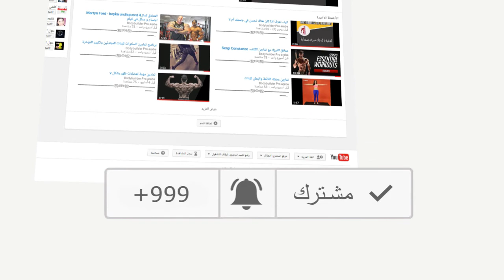ماهو الكرياتين فوائده وجرعاته وأنواعه بدون احتكار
▬▬▬▬▬▬▬▬▬▬▬(ஜ۩۞۩ஜ)▬▬▬▬▬▬▬▬▬▬▬
للمزيد إلتحقوا بنا على :
▬▬▬▬▬▬▬▬▬▬▬(ஜ۩۞۩ஜ)▬▬▬▬▬▬▬▬▬▬▬

الكيراتين في مصر,
الكرياتين وكمال الاجسام,
الكرياتين وطريقة استعماله,
الكرياتين قبل وبعد,
الكرياتينين والكلى,
الكرياتين لبناء العضلات,
الكرياتين للتضخيم,
الكيراتين للشعر,
الكرياتين والتنشيف,
الكرياتينين,
الكرياتين,
الكيراتين الطبيعي,
الكيراتين للرجال,
الكرياتين يؤخذ قبل او بعد التمرين,
هل الكرياتين يزيد الوزن,
كيف يستعمل الكرياتين,
كيف يستخدم الكرياتين,
ماذا يفعل الكيراتين في الشعر,
ماذا يفعل الكرياتين,
اين يوجد الكرياتين,
كيف يعمل الكيراتين,
الكيراتين واضراره,
الكرياتين وفوائده,
الكرياتين وطريقة استعماله للرجال,
الكرياتين وطريقة استعماله للشعر,
الكرياتين والكلى,
الكرياتين والجنس,
الكرياتين وقت التنشيف,
ما هو الكرياتين,
هل الكيراتين مضر للشعر,
هل الكرياتين مفيد للشعر,
هل الكيراتين مضر للحامل,
ما هو الكيراتين للشعر,
كيف نستخدم الكيراتين,
نوعيات الكرياتين,
نوعيه الكيراتين,
كيف أستعمل الكرياتين,
الكرياتين مع حسن المهندس,
الكرياتين مونوهيدرات,
الكرياتين ميكرونيزد,
الكرياتين مكملات غذائيه,
الكرياتين مع الواي بروتين,
الكرياتين مكمل غذائي,
خلط الكرياتين مع البروتين,
الكرياتين للتنشيف,
الكيراتين للشباب,
الكرياتين للجسم,
الكرياتين للعضلات,
الكرياتين للبنات,
الكرياتين لكمال الاجسام,
الكرياتين كمال الاجسام,
الكرياتين كمال اجسام,
كيفية استعمال الكرياتين,
كيف عمل الكيراتين,
كيفية عمل الكيراتين,
كيف استخدم الكرياتين,
كيفيه استعمال الكرياتين للشعر,
الكرياتين قبل وبعد للرجال,
الكرياتين قبل او بعد التمرين,
الكرياتين قبل التمرين,
الكرياتين في الدم,
الكيراتين في العراق,
الكيراتين في الشعر,
الكرياتين في الكلى,
الكرياتين في التنشيف,
الكرياتين في الدم مرتفع,
الكرياتين في الجسم,
الكرياتين فوائده واضراره,
الكرياتين في البول,
غيو الياسري الكرياتين,
مكمل غذائي الكرياتين,
الكرياتين عالى,
تأثير الكرياتين على الشعر,
عمل الكيراتين للرجال,
عمل الكيراتين للشباب,
علاج الكيراتين,
طريقه عمل الكيراتين للرجال,
عمل الكيراتين بالبيت,
خطوات عمل الكيراتي